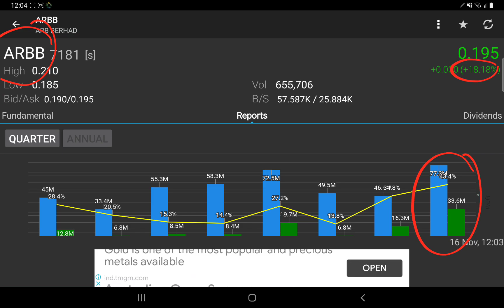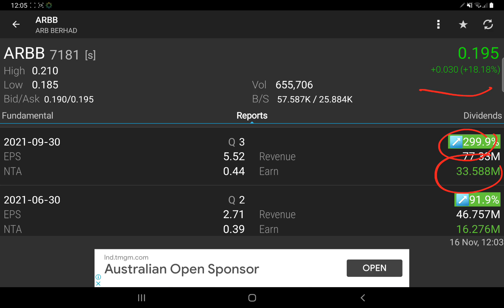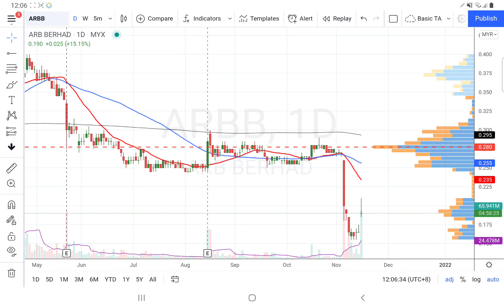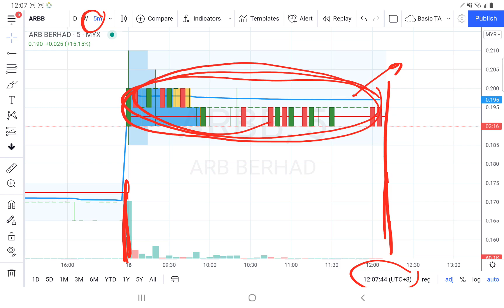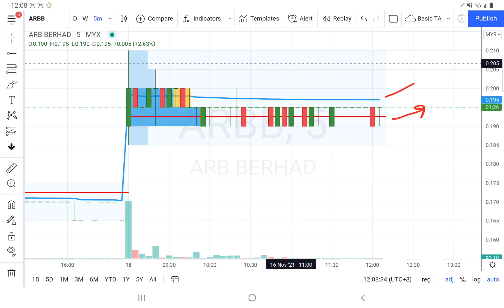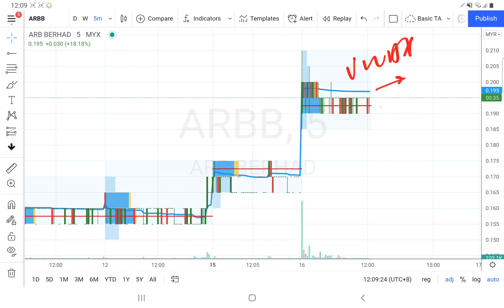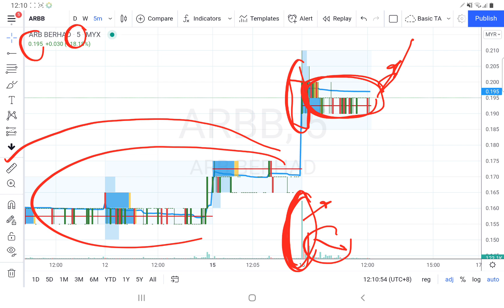16112021 ARBB 今早大涨近20%! 可以追吗？实时观股技术分析! 短线操作 Session Volume Profile。